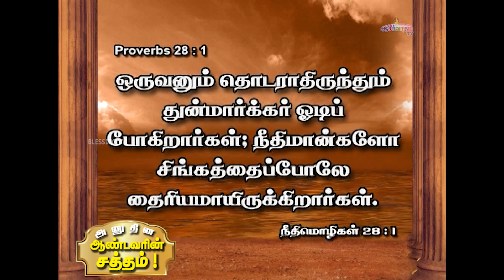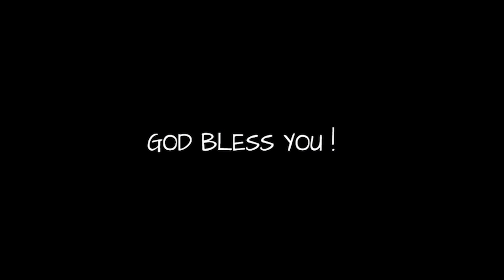அனுதின ஆண்டவரின் சத்தம் - Daily Voice of The LORD | 02 OCTOBER 2022 | Bro. Allen Paul